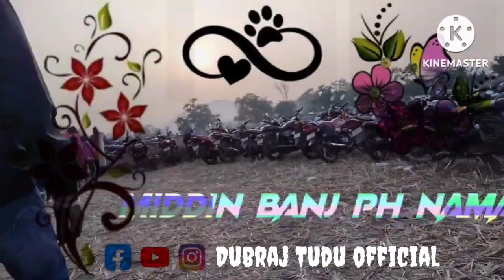Mobile Dular Do Chiniy Badam Do New Santali WhatsApp Status video